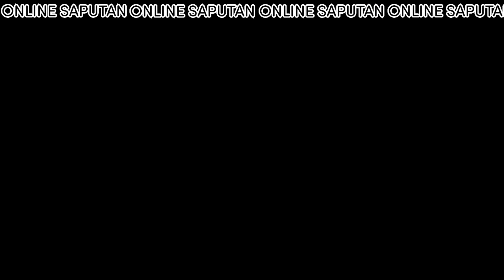Mga nag sisilakasang klase ng gagambnag tagalog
The orb weaver is a type of spider known for its elaborate, finely woven orb-shaped webs. It belongs to the family Araneidae and is found in various regions around the world. There are numerous species of orb weavers, each displaying their own unique coloration, size, and web-building techniques.

The orb weaver spiders are skilled hunters, relying on their intricate webs to capture prey such as insects, flies, and even small insects. These webs are constructed with impressive precision, consisting of radial threads that serve as the framework and spiral threads that form the sticky capture threads.

The orb weaver spiders are typically harmless to humans, as they primarily focus on catching smaller prey. However, if threatened or provoked, some species may bite, causing mild symptoms like redness, swelling, and itching. It's always recommended to observe orb weavers from a safe distance and avoid interfering with their webs.

One notable characteristic of the orb weaver is its beautiful and intricate web designs. These webs can be quite large and impressive, often spanning several feet in diameter. The silk produced by orb weavers is among the strongest natural materials known to man, possessing incredible tensile strength.